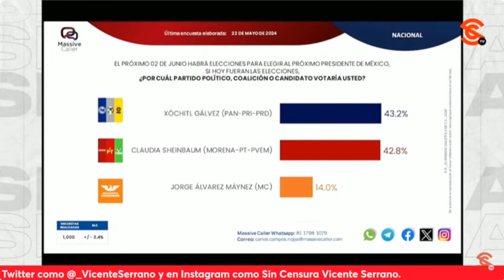¡UF! DR. ÁNGEL BALDERAS DESTRUYE METODOLOGÍA DE LOS CHAFAS DE MASSIVE CALLER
El Dr. Ángel Balderas, especialista en petróleo y energía, señaló que Massive Caller, la única encuestadora que le da ventaja a Xóchitl Gálvez, hace su sondeo vía telefónica y tiene una tasa de rechazo del 95 por ciento